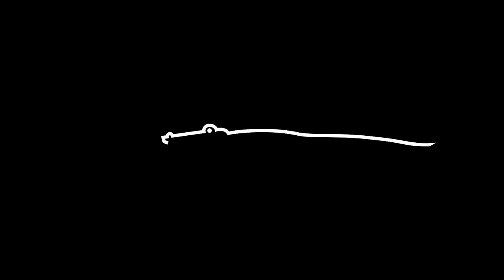Caddy Convo with Zac Blair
Walking the walk and talking the talk with Zac Blair at the Waste Management Phoenix Open. From intimidation factor to being a vocal player, Zac gives us an inside look at his game.

Explore the game of golf like you have never seen it before. SkratchTV brings you original series and the best golf content from around the web.